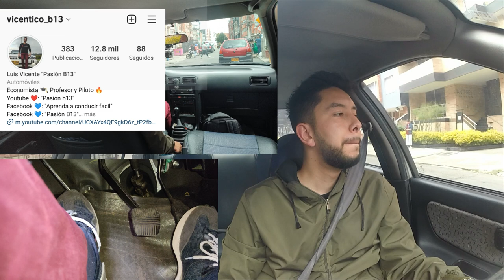¿Es malo ir en una SOLA MARCHA o cambio? como meter cambios en carretera y En ciudad Curso de manejo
como meter los cambios en una moto paso a paso,
como meter cambios en bajada,
como meter bien los cambios de velocidad,
como meter los cambios de velocidades,
como meter y sacar los cambios,
como meter cambios en carro estandar,